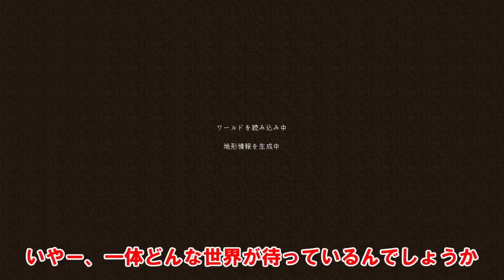【Minecraft】刀とプルーン使いのマインクラフトS2【ゆっくり実況】Part1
肩がぁぁぁぁぁあああ！！！肩こりがあぁぁぁぁぁああ！！
いやぁぁぁぁあああ！！
Japanezeにしたところに私の実況者力が垣間見える